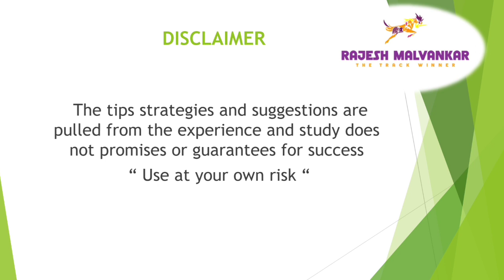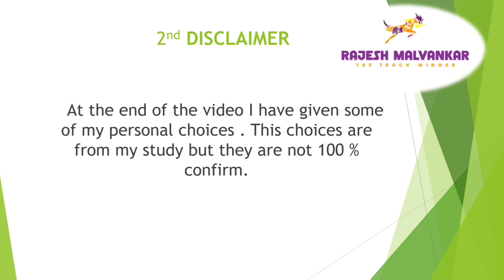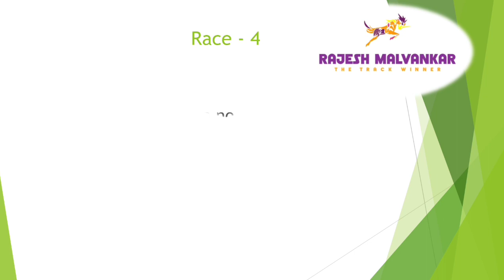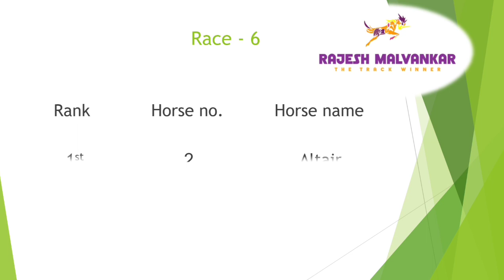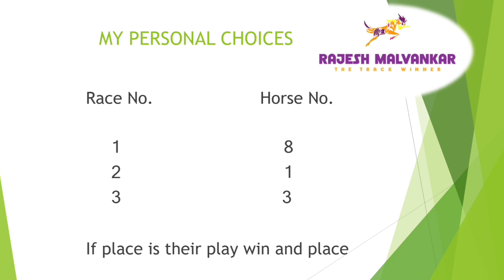Mysore Race Selection Date 23/09/2022